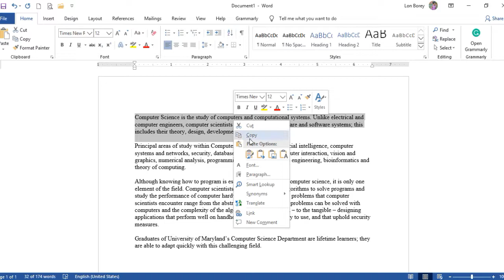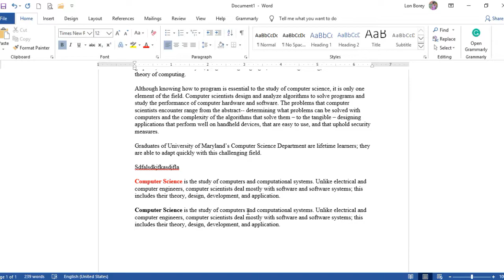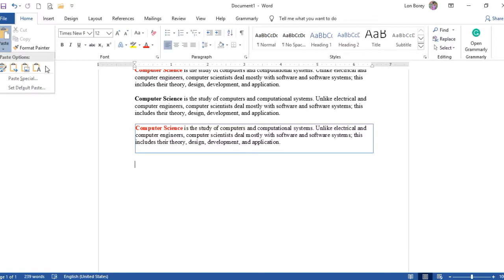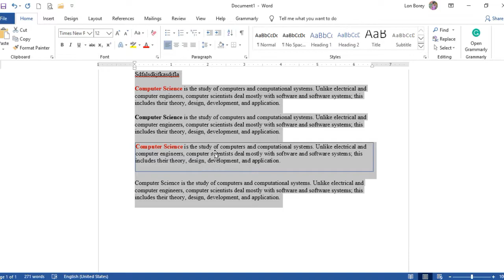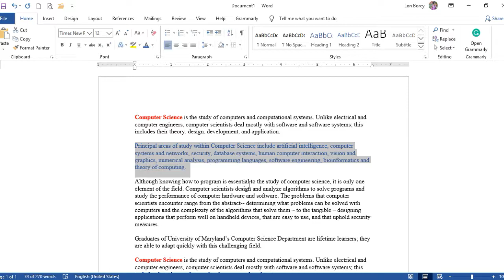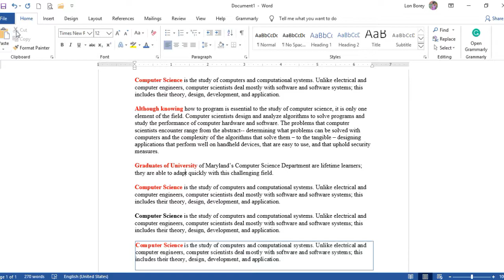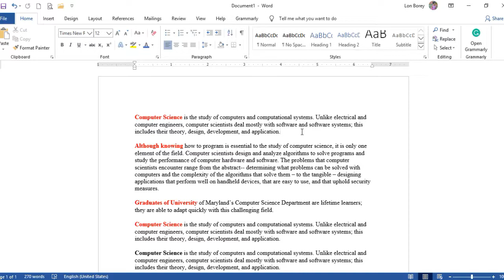មេរៀនទី៥ How to copy, cute and Paste text - Word 2019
I will commit to producing more learning techniques or computer and programming languages.

Now you can enjoy some fun videos and knowledge about technology and computer sciences.